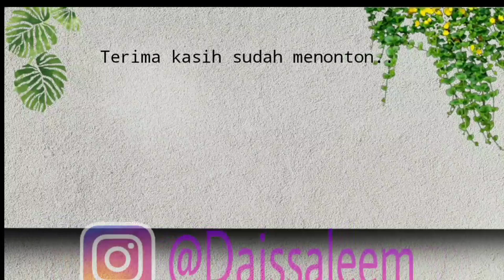CARA PASANG GERGAJI BESI TERBARU!.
Cara pasang gergaji besi. Cara pasang gergaji besi ke gagangnya. Cara memasang gergaji besi dengan mudah dapat kita lihat caranya di video ini. Cara memasang gergaji besi ke gagangnya begitu simpel dan mudah. Tutorial cara pasang gergaji besi bisa kita ikuti caranya seperti di video ini.
Selamat menonton.